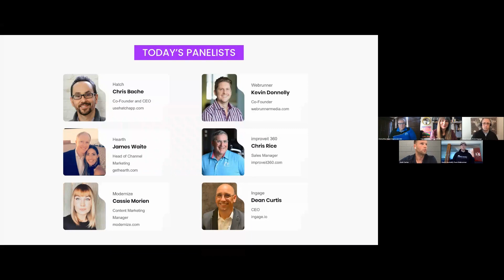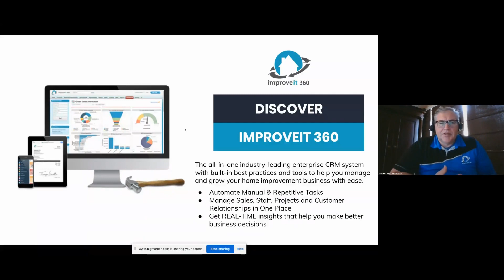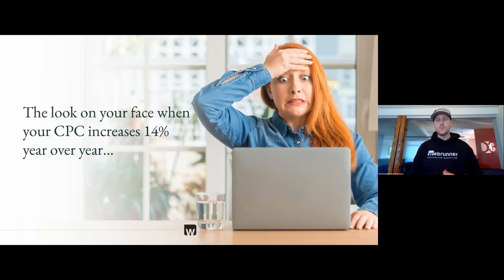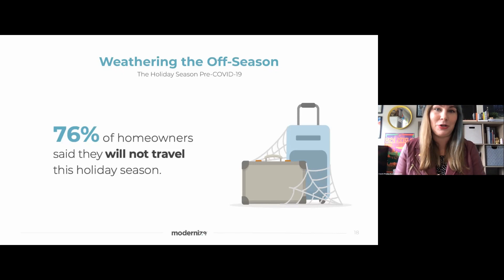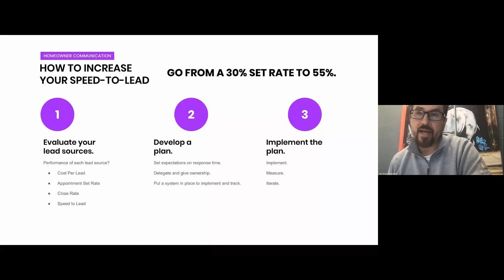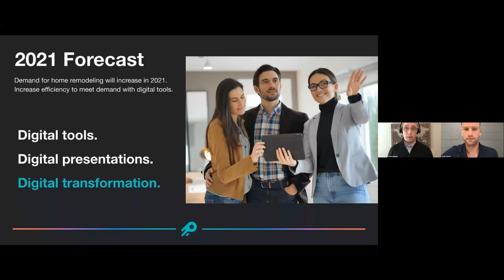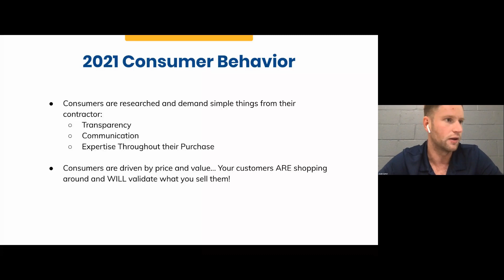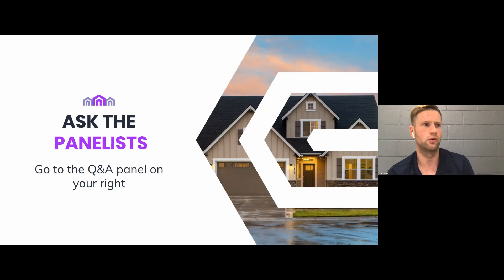[Webinar] State of Remodeling: How to Prepare for 2021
This “State of the Union” interactive webinar explores how the remodeling industry has changed this year and provides you with the sales, marketing, and leadership strategies to continue your growth in 2021.